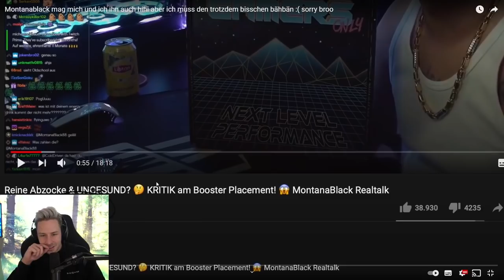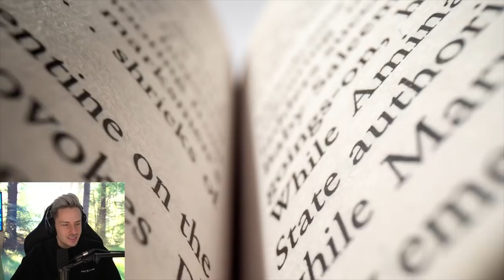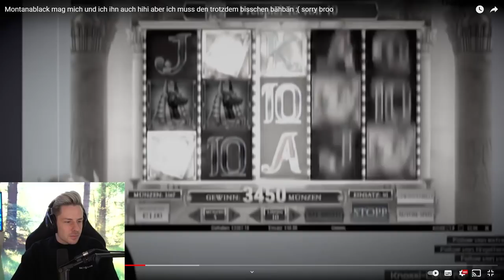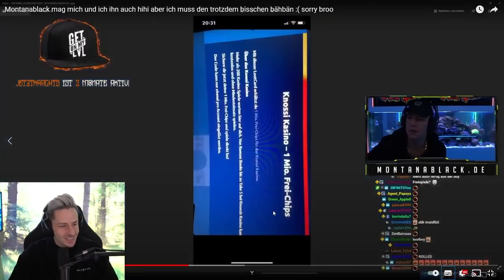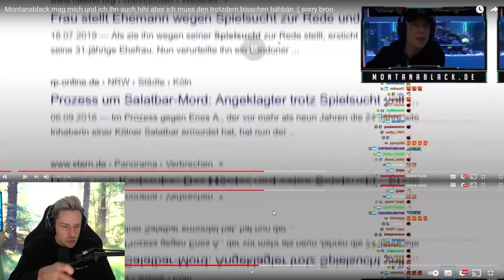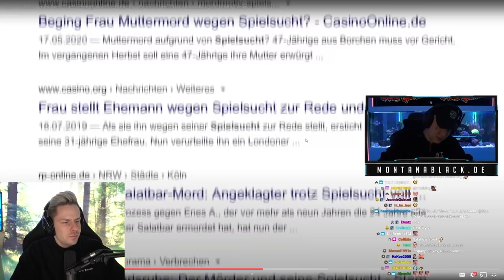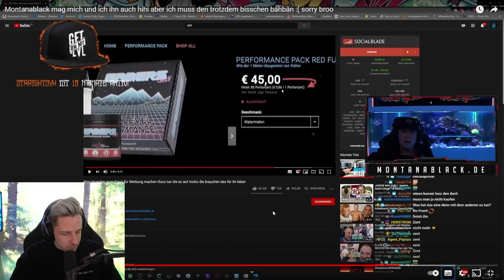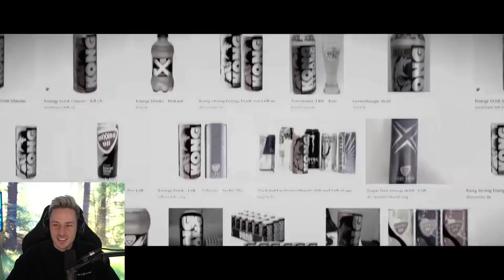Darum ist ABK einfach ein EHRENBRUDER ! Reaktion auf ABK!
Darum ist ABK einfach EHRENBRUDER ! Reaktion auf ABK!